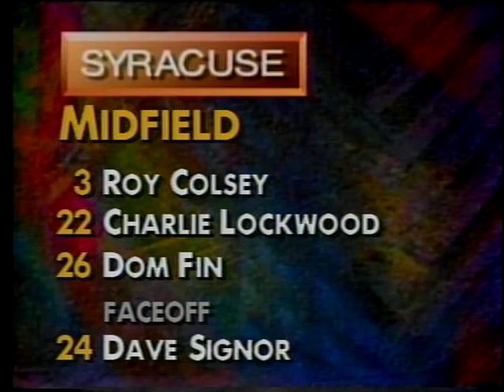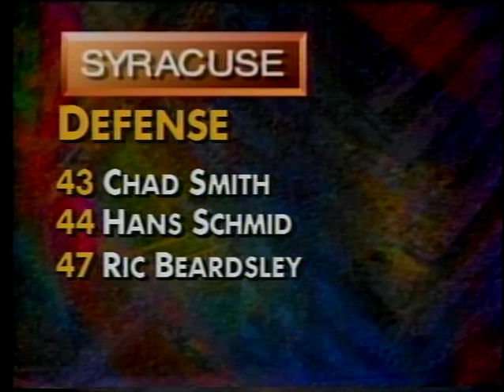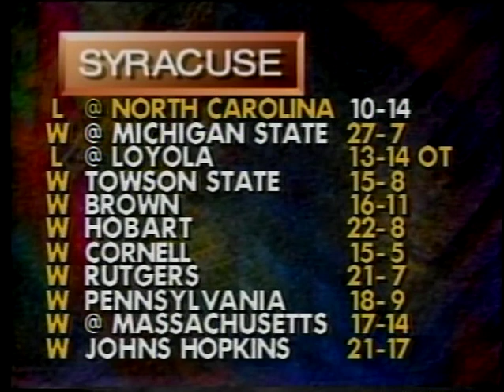Syracuse vs North Carolina lacrosse 1994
Season opener for 1994, and a rematch of the 1993 Championship game. Transfer Alex Rosier's debut in the Dome, and he does not disappoint. Neither does SU's ridiculous first midfield line, in Lockwood, Fin, and Colsey. This game marked the end of UNC's regular season appearances at the Dome, and the end of UNC's Final Four appearances.